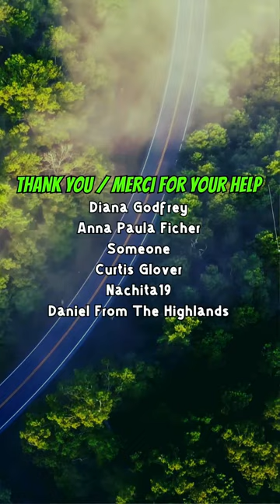08-12- 24 | Road Vlog Sauble Beach Camping Trip | Part 1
Leaving for Sauble Beach, camping trip at White Sands Campground, heading the back way from camp to Hwy 41 through Plevna.